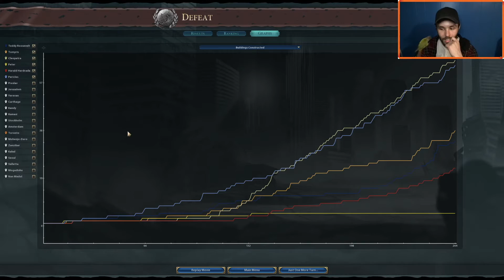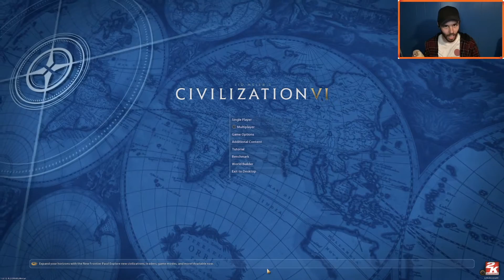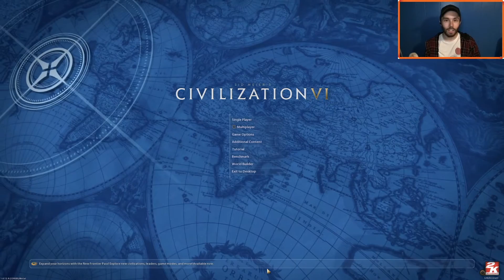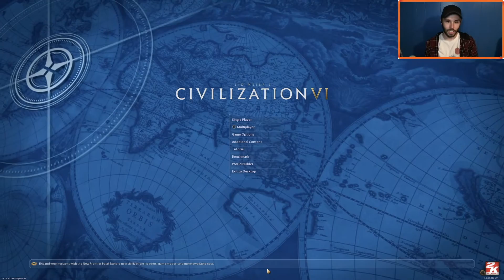I'm not sure what to call this one | Civilization VI (Part 17)